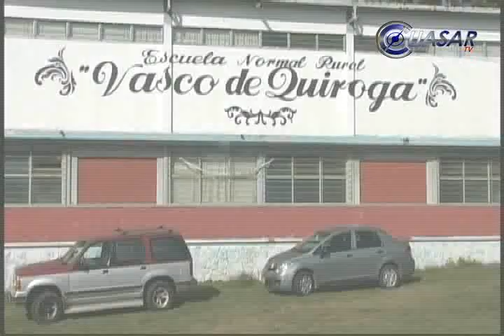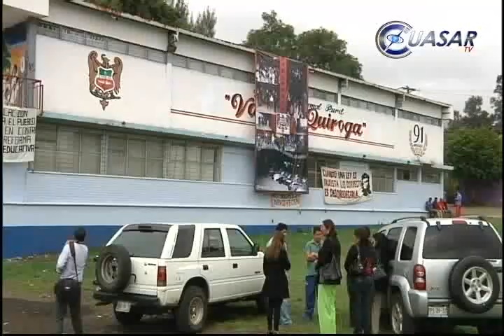No se reducirá matrícula en normales admite Sierra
No se reducirá la matrícula en las ocho Escuelas Normales del Estado y el promedio mínimo de calificación de los aspirantes a ingresar a estos planteles se mantendrá en 6.0 admitió Jesús Sierra Arias, secretario de Educación en Michoacán, quien sin embrago recalcó que no es por debilidad de las autoridades...